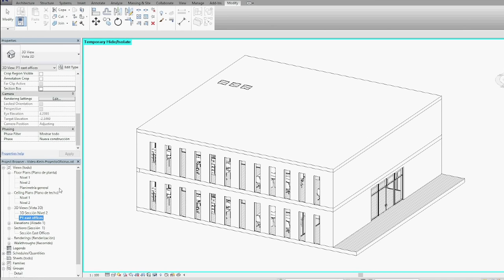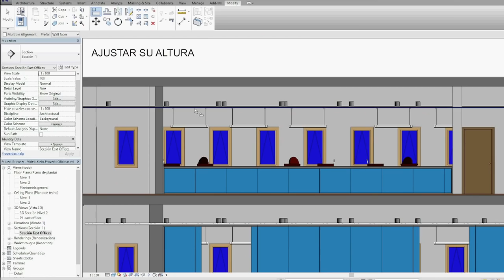La normalización impulsa la implantación de BIM (Building Information Modeling)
La metodología de trabajo colaborativo Building Information Modeling puede ajustar las mediciones de los proyectos y reducir un 20 % los costes de construcción. La normalización contribuye a su consolidación.